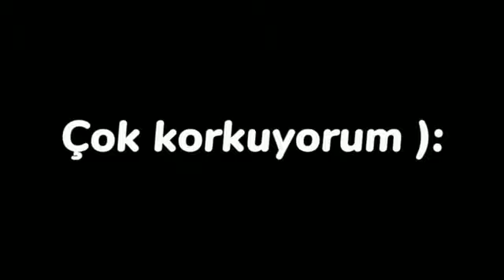🍃 yeni whatsapp status videoları, yazılı sounds app